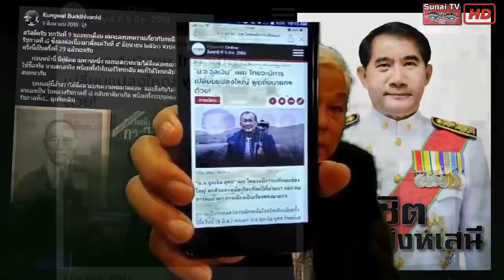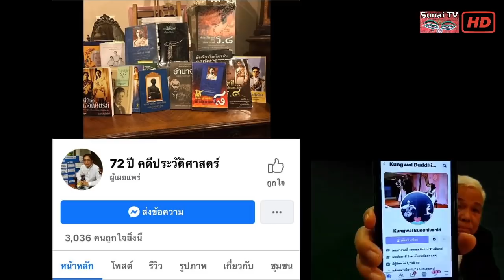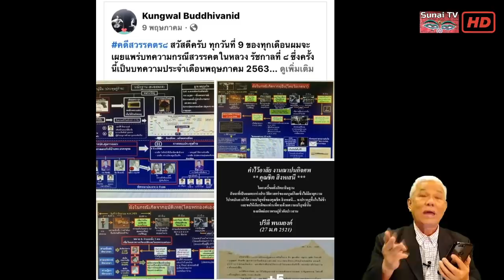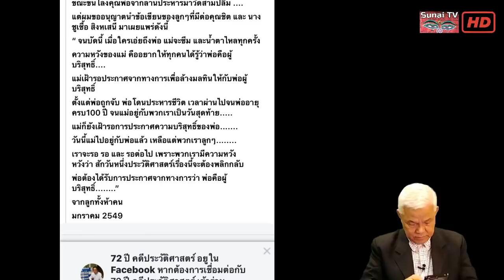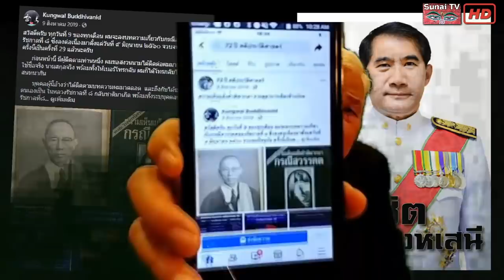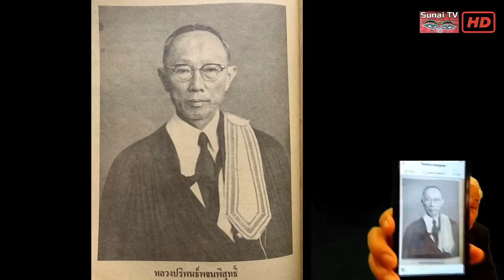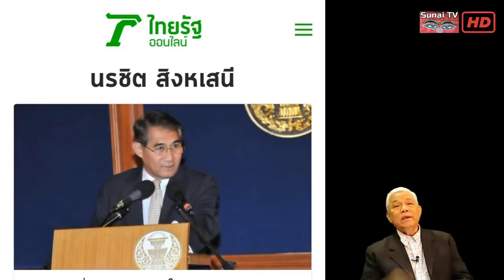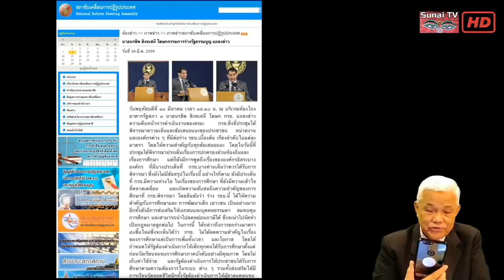เปิดหลักฐานใหม่74ปีคดี ร.8 / รู้เขารู้เรา ตอนที่1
ตัดเนื้อหาบางส่วนจาก  รู้เขารู้เรา 8 มิถุนายน 2563
รวมกันก็ไม่ได้ แยกกันก็อันตราย